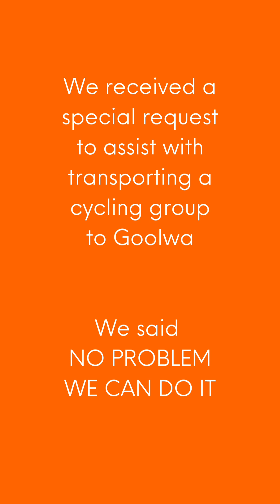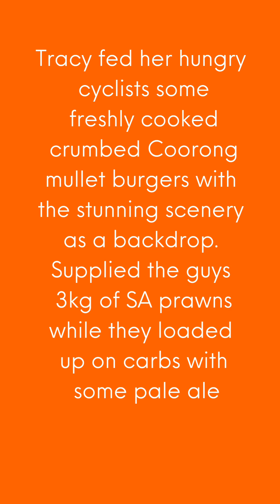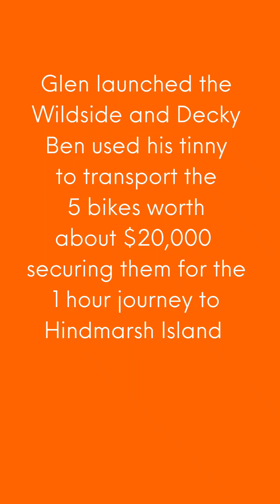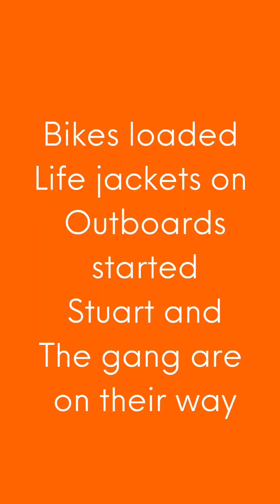11 October 2024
VIP tour to the Murray Mouth